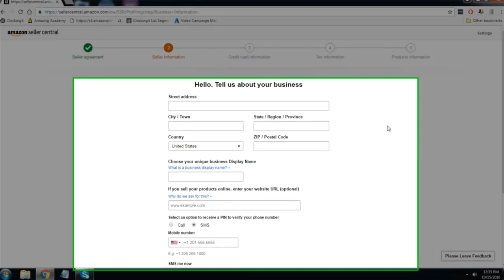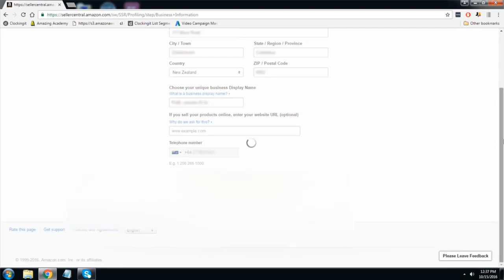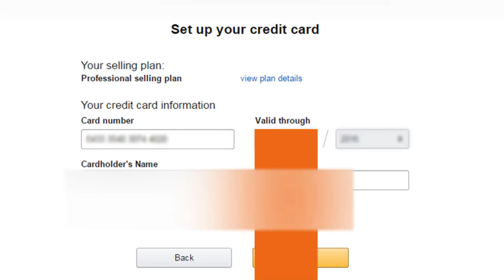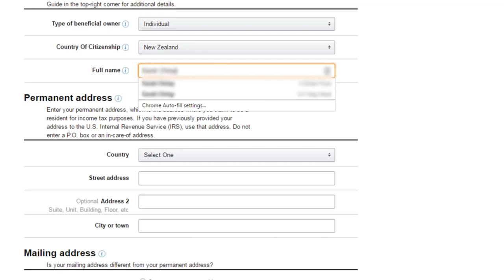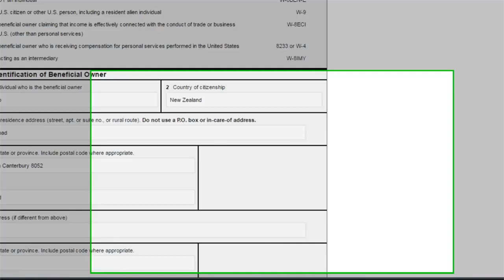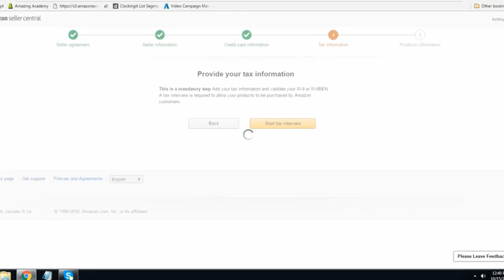Como Abrir una cuenta de vendedor de Amazon Fuera de USA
Lo que solía ser bastante difícil, ahora es bastante fácil. Sobre todo lo que tiene que hacer es presionar el botón de fácil!

Todos los días tengo contacto con personas maravillosas alrededor del mundo y la mayoría son personas de Países Hispanos, además de reconectarme con mi gente de México también me ayuda a seguir con los pies enla tierra y recordarme de donde vengo y mis inicios.

Agradezco a todas estas personas  que me siguen en mis perfiles sociales, muchas  de estas personas tienen mucho talento y son muy capaces, no deja de sorprenderme cuando una persona me manda mensajes ya con resultados obtenidos de mi entrenamiento y/o videos de YouTube y muchos de ellos son de fuera de los EE.UU

Estados Unidos es sólo alrededor del 5% de la población mundial.

Sin embargo, el mercado de Estados Unidos sigue siendo el mayor y, desde luego entiendo por qué alguien fuera de los Estados Unidos desee Vender en Amazon.com USA

Así que hoy quiero responder a una de las preguntas más frecuentes que recibo, que es …

“¿Cómo puedo vender en Amazon si vivo fuera de los EE.UU.?”

La verdadera respuesta es que no es muy diferente abrir tu cuenta de Amazon que si vivieras en USA

Una tarjeta de crédito para hacer pagos de Tarifas (las cuales al final se descuentan de tu ganancias, asi que ningun cobro se hace a tu tarjeta en realidad)
Tu dirección
Un número de cuenta bancaria para que puedan transferir tus ganancias
Un número de teléfono para que puedan llamar para verificar tu cuenta
Información de negocios, tales como su Número de  Seguro Social (número gobierno personal o SSN) o  números de la corporación o EIN (Número de Identificación de Empleador), de igual forma puedes usar un TIN (Tax Identification Number)
Ahora, cuando te inscribes como un ciudadano no estadounidense, el proceso es mucho más fácil.

Amazon te guiará a través de una lista de control de registro y guiará paso a paso, en realidad es bien pensado y útil.

Sin embargo, para Vender en Amazon  estando fuera de los Estados Unidos necesitarás lo siguiente:

Una tarjeta de crédito que se puede cargar a nivel internacional, es decir, una tarjeta Mastercard o Visa.
Un banco local en su país que apoya ACH que representa la cámara de compensación automatizada, lo que realmente significa que su banco puede aceptar transferencias electrónicas.
En este caso debes saber que Amazon está asociado con Payoneer y puedes recibir pagos por medio de ellos (Aunque otros te dirán lo contrario, sin embargo es posible con unos pasos adicionales dependiendo de tu Pais)
Tu dirección local
Un número de teléfono (también necesitará su número de prefijo internacional, puedes recurrir a Skype)
Sólo tienes que rellenar el formulario que amazon te presenta al momento de registro, esta forma que se genera es una excepción de pagos de impuestos en USA, por supuesto al recibir ganancias en tu banco deberás declarar en tu país, te recomiendo consultes con un contador, conforme vayas generando ganancias.
Sin embargo puedes empezar a vender y trabajar cualquier detalle de impuestos sobre la marcha!

Las cosas cambian, por lo que dependiendo de cuando se estés leyendo esto, ten en cuenta que puede haber ligeras variaciones, pero todavía deben ser muy similares.

Ahora puedes abrir una cuenta de Amazon y enviar los artículos directamente a Amazon. Ni siquiera tienes que tocar los productos. Qué concepto, eh?

En próximos artículos voy a compartir una forma de enviarlos a Amazon desde fuera de USA, pero por ahora sólo quiero que se den cuenta de lo fácil y posible es vender en Amazon.com si vive fuera de los Estados Unidos!

Con esto he eliminado varias excusas para tí. Deja de dar con las razones por las que no puedes hacer esto y empieza a vender en Amazon! Deseas Trabajar desde casa vendiendo en plataformas como eBay y Amazon?